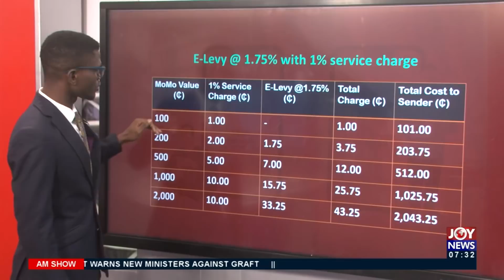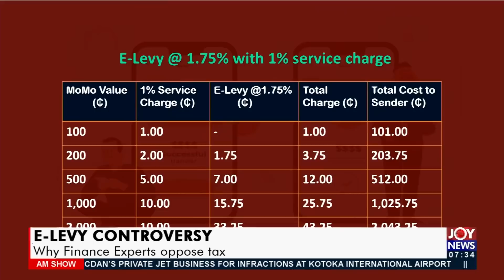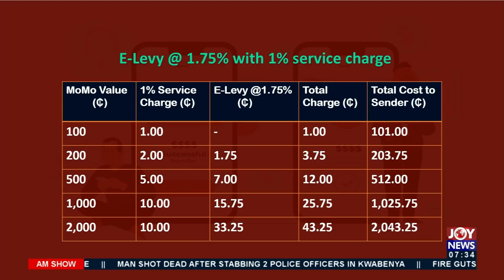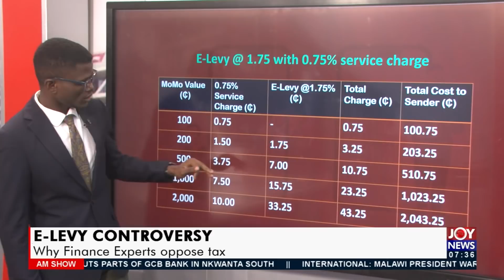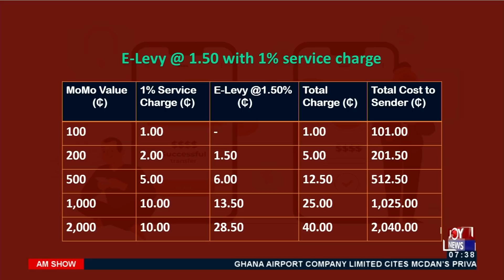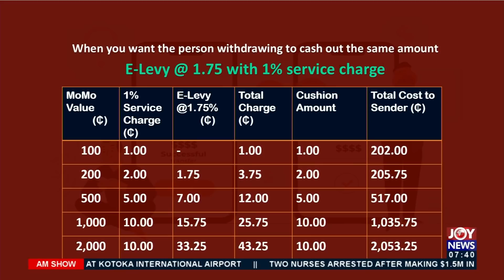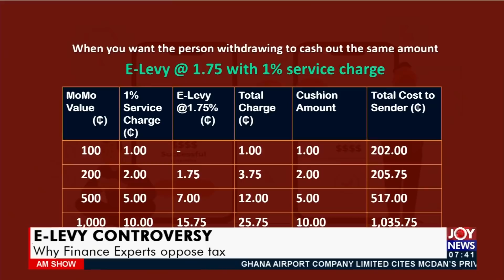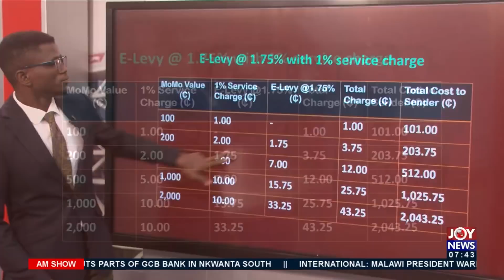E-Levy: Government feels pressured to pass bill - AM Show on Joy News (31-1-22)